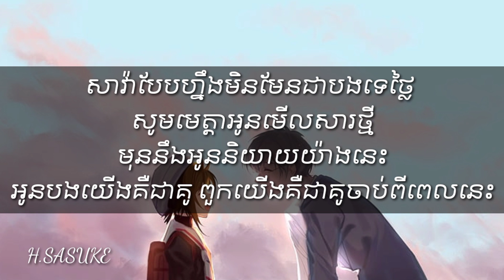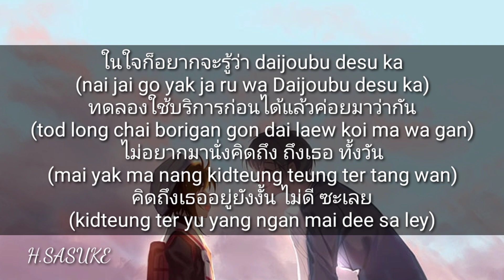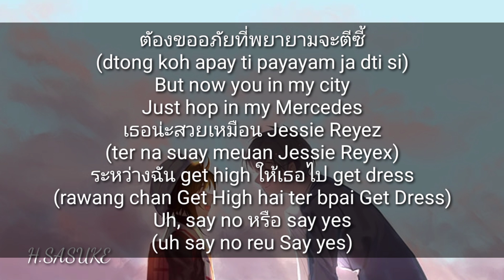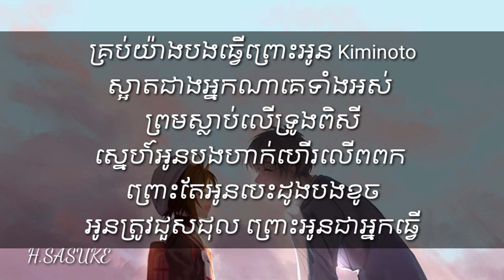KIMINOTO || YOUNG SPIDER & YOUGOHM [ Lyrics ] ព្រោះតែអូនបេះដូងបងខូច Khmer song lyrics ,lyrics song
KIMINOTO || YOUNG SPIDER & YOUGOHM

សូមប្រិយមិត្តនឹងអ្នកគុណនិយមទាំងអស់គ្នាជួយចូលបក្សរបស់ Admin ផងណា ។
លីងចូលបក្សមាននៅក្នុង Comment រាល់វីដេអូទាំងអស់ដែល Admin បាន Post ។
សូមអរគុណប្រិយមិត្តនឹងអ្នកគុណនិយមទាំងអស់គ្នាដែលបានចូលបក្សរបស់ Admin 🙏🙏🙏

Lyrics

បេះដូង​បង​លោត​យ៉ាង​ហ្នឹង​ មិន​ដឹង​ថា​មក​ពី​អ្វី​
ពេល​ជួប​ពិសី​តេី​ហេតុអ្វី​បានជា​អញ្ចឹង​?
គ្រប់​ពេល​ដែល​ភ្លៀង​ធ្លាក់​មក​ បង​ចង់​សុបិន្ត​ឃេីញ​អូន​ៗ​រៀងរាល់​ថ្ងៃ​

សាវ៉ា​បែប​ហ្នឹង​មិនមែន​ជាបង​ទេ​ថ្លៃ​ សូម​មេត្តា​អូន​មេីល​សារ​ថ្មី​
មុននឹង​អូន​និយាយ​យ៉ាង​នេះ​
អូនបង​យេីង​គឺ​ជា​គូ​ ពួកយេីង​គឺ​ជា​គូ​ចាប់​ពី​ពេល​នេះ​

សាវ៉ា​បែប​ហ្នឹង​មិនមែន​ជាបង​ទេ​ថ្លៃ​ សូម​មេត្តា​អូន​មេីល​សារ​ថ្មី​
មុននឹង​អូន​និយាយ​យ៉ាង​នេះ​
អូនបង​យេីង​គឺ​ជា​គូ​ ពួកយេីង​គឺ​ជា​គូ​ចាប់​ពី​ពេល​នេះ​

គ្រប់យ៉ាង​បង​ធ្វើ​ព្រោះ​អូន​ Kiminoto​
ស្អាត​ជាង​អ្នក​ណា​គេ​ទាំង​អស់​ ព្រម​ស្លាប់​លេី​ទ្រូង​ពិសី​
ស្នេហ៍​អូនបង​ហាក់​ហេីរ​លេី​ពពក​ ព្រោះ​តែ​អូន​បេះដូង​បង​ខូច​
អូន​ត្រូវ​ជួសជុល​ ព្រោះ​អូនជា​អ្នក​ធ្វេី​

គ្រប់យ៉ាង​បង​ធ្វើ​ព្រោះ​អូន​ Kiminoto​
ស្អាត​ជាង​អ្នក​ណា​គេ​ទាំង​អស់​ ព្រម​ស្លាប់​លេី​ទ្រូង​ពិសី​
ស្នេហ៍​អូនបង​ហាក់​ហេីរ​លេី​ពពក​ ព្រោះ​តែ​អូន​បេះដូង​បង​ខូច​
អូន​ត្រូវ​ជួសជុល​ ព្រោះ​អូនជា​អ្នក​ធ្វេី​

ในใจก็อยากจะรู้ว่า daijoubu desu ka
(nai jai go yak ja ru wa Daijoubu desu ka)
ทดลองใช้บริการก่อนได้แล้วค่อยมาว่ากัน
(tod long chai borigan gon dai laew koi ma wa gan)
ไม่อยากมานั่งคิดถึง ถึงเธอ ทั้งวัน
(mai yak ma nang kidteung teung ter tang wan)
คิดถึงเธออยู่ยังงั้น ไม่ดี ซะเลย
(kidteung ter yu yang ngan mai dee sa ley)

โรนินพเนจรกับสาวสวยในชุด kimono
(ronin panejon gap sao suay nai chud Kimono)
ด้วยเกียรติของซามูไรฉันไม่เคยคิดโกหก
(duay gian dti kong Samurai chan mai koey kit gohok)
เธอคิดว่าฉันโป้ปด เหรอ ที่บอกว่าเธอนั้นงามกว่าใครปฐพีนี้
(ter kit wa chan bpo bpod reu ti bok wa ter nan ngam gwa krai bpataphi ni)
ตัองขออภัยที่พยายามจะตีซี้
(dtong koh apay ti payayam ja dti si)
But now you in my city

Just hop in my Mercedes
เธอน่ะสวยเหมือน Jessie Reyez
(ter na suay meuan Jessie Reyex)
ระหว่างฉัน get high ให้เธอไป get dress
(rawang chan Get High hai ter bpai Get Dress)
Uh, say no หรือ say yes
(uh say no reu Say yes)
เห็นหน้าเธอในหัวเป็นเพลง คิมิโนโตะ
(hen na ter nai hua bpen pleng kiminoto)
ฝากไปบอกพ่อแม่เธอว่า arigatou
(fak bpai bok pho mae ter wa Arigatou)
พูดจริงจริงฉันไม่ได้ติดตลกน่ะ
(pud cing cing chan mai dai dtit dtalok na)
(Oh ooh woah ohh woah)

គ្រប់យ៉ាង​បង​ធ្វើ​ព្រោះ​អូន​ Kiminoto​
ស្អាត​ជាង​អ្នក​ណា​គេ​ទាំង​អស់​ ព្រម​ស្លាប់​លេី​ទ្រូង​ពិសី​
ស្នេហ៍​អូនបង​ហាក់​ហេីរ​លេី​ពពក​ ព្រោះ​តែ​អូន​បេះដូង​បង​ខូច​
អូន​ត្រូវ​ជួសជុល​ ព្រោះ​អូនជា​អ្នក​ធ្វេី​

គ្រប់យ៉ាង​បង​ធ្វើ​ព្រោះ​អូន​ Kiminoto​
ស្អាត​ជាង​អ្នក​ណា​គេ​ទាំង​អស់​ ព្រម​ស្លាប់​លេី​ទ្រូង​ពិសី​
ស្នេហ៍​អូនបង​ហាក់​ហេីរ​លេី​ពពក​ ព្រោះ​តែ​អូន​បេះដូង​បង​ខូច​
អូន​ត្រូវ​ជួសជុល​ ព្រោះ​អូនជា​អ្នក​ធ្វេី​